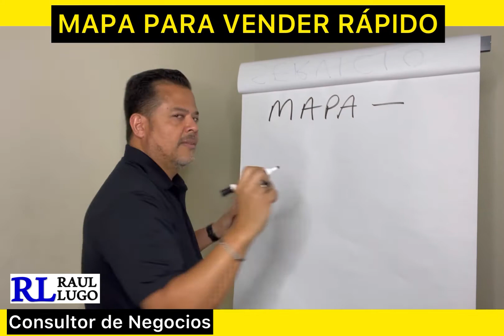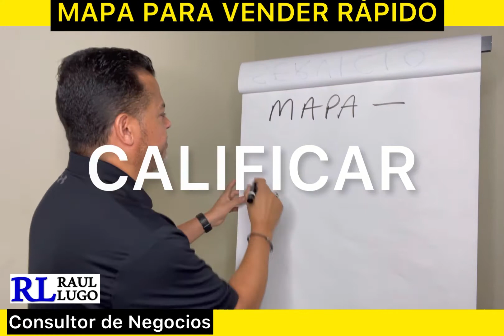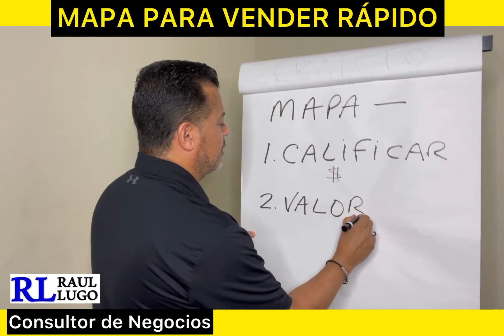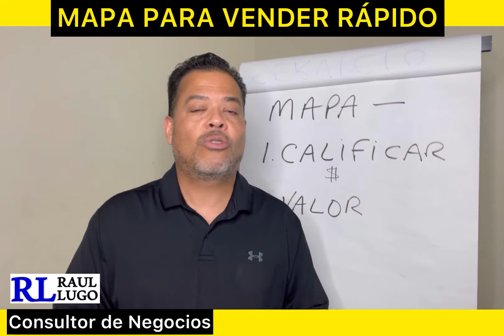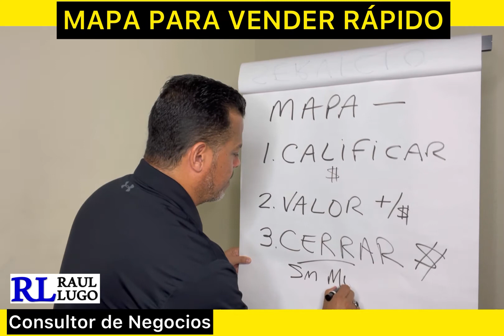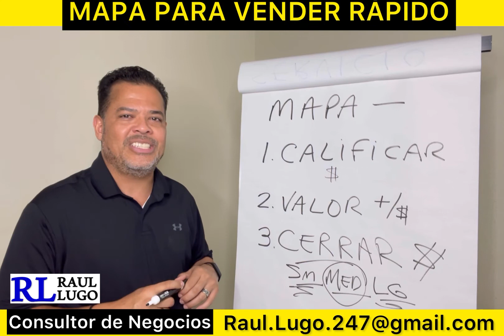Así vendes más rápido | Empresarios | Raul Lugo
Esta mapa te va a ayudar a cerrar ventas más rápido y perderás menos tiempo.

Éxito y Bendiciones,

Raul Lugo
Consultor de Negocios
Empresarios818.com